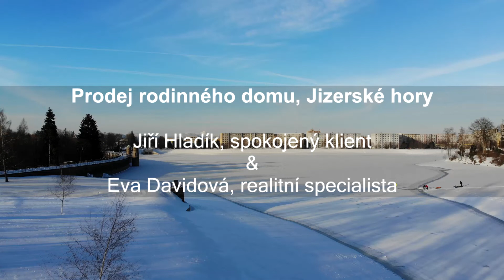Videoreference - Prodej rodinného domu, Pěnčín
Podívejte se na referenci našeho spokojeného klienta, kterému jsme pomohli prodat rodinný dům v Pěnčíně.